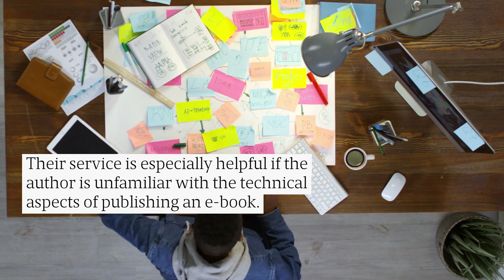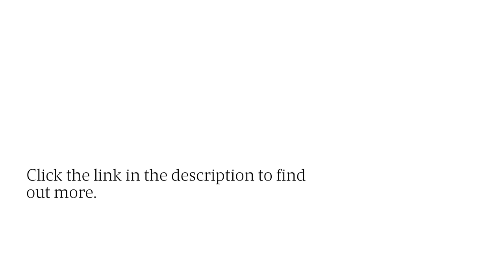Get Book Formatting & Marketing When You Self-Publish Your Book with This Publisher for KDP Authors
Do you want to publish your book but don't know where to start? 'Write My Wrongs' offers Kindle Direct Publishing (KDP) authors professional editing, book formatting, and marketing. for more information!